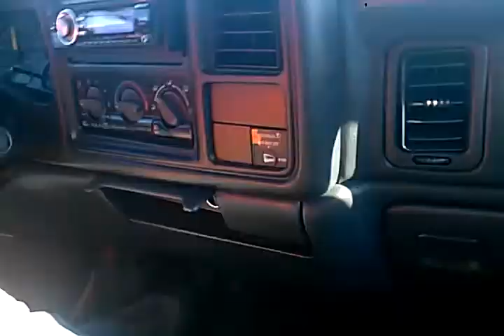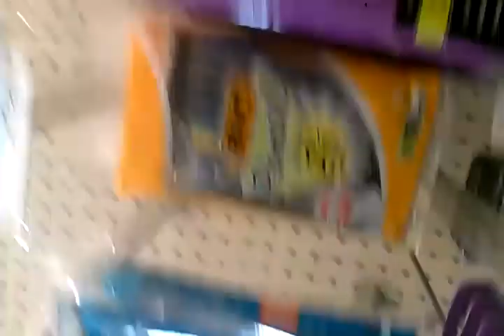It is better